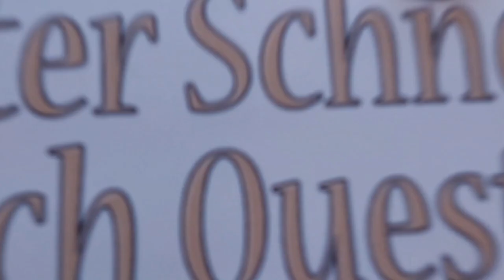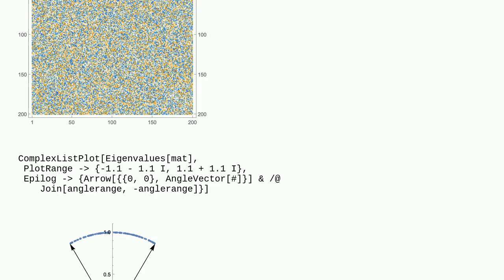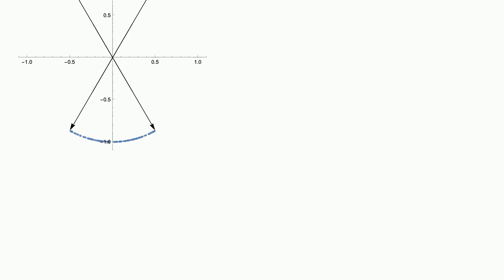Mathematica: Sampling orthogonal matrices with eigenvalues in given range?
Sampling orthogonal matrices with eigenvalues in given range?

A special thanks goes out to the community

  probability-or-statistics